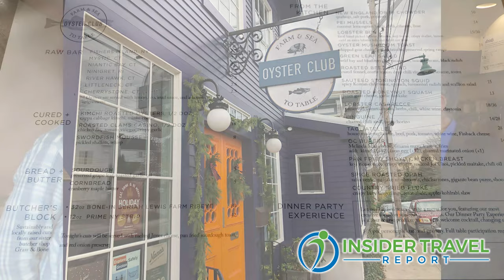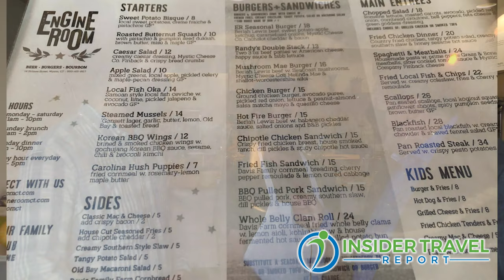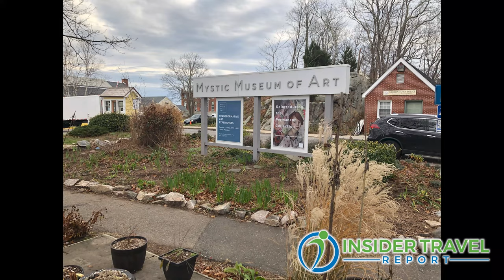Insider Video: How Mystic Is Turning into a Mecca for Foodies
Dan Meiser and James Wayman, the two partners overseeing a small culinary empire in Mystic, Conn., talk with James Shillinglaw of Insider Travel Report about how their four farm-to-table dining outlets, including the new Nana’s Bakery & Pizza, Grass & Bone, Engine Room and Oyster Club are turning this famed coastal town into a foodie’s paradise. No time to watch this video? Although you will not see what is being discussed, you can listen to the audio podcast with the same title, available on Spotify, Pandora, Stitcher, TuneIn + Alexa, Podbean, Google, iTunes Apple Podcasts and Amazon Music/Audible.